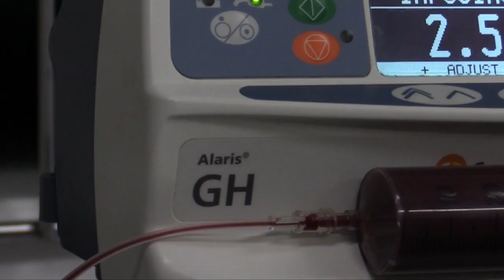Dick White Referrals || Animal care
@7 is our magazine show featuring various topics from arts & culture to science & technology.

This episode we explore the health care provided to your pets at Dick White Referrals.

If you want to learn more about making videos like this,